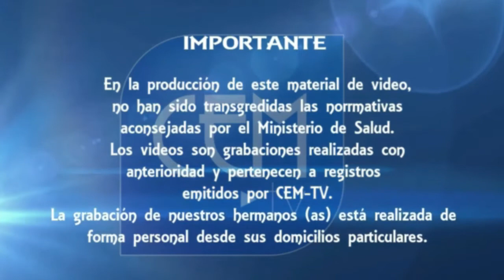Mensaje Diario, nuestro hno Felipe Opazo ayudante de Predicador clase la Farfan en el mensaje hoy.